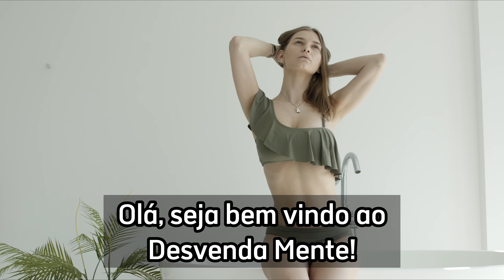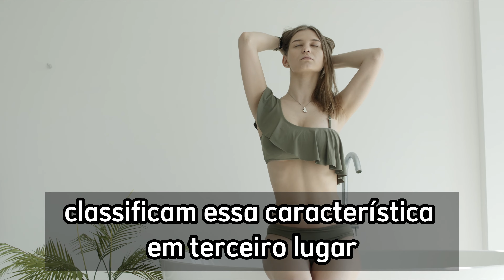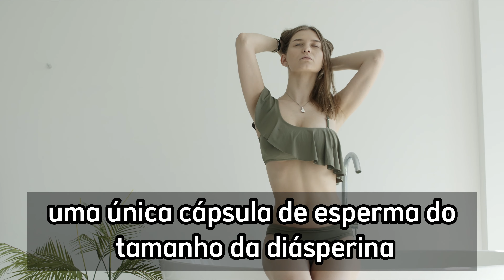Fatos Sobre as Mulheres | Psicologia do Comportamento Humano | Relacionamentos | - Desvenda Mente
🔥 Erva Africana que vai fazer você virar um monstro na cama 🔥

😈 Gatilhos Mentais que vão enlouquecer qualquer mulher em apenas 15 minutos 😈

O canal "Desvenda Mente" é dedicado principalmente à psicologia, fatos psicológicos, psicologia sobre homens e mulheres, frases geniais sobre psicologia e comportamento humano, curiosidades sobre psicologia e muito mais. Estamos sempre tentando explicar e ensinar a quem não sabem nada sobre  psicologia feminina, masculina e  comportamento humano. O objetivo deste canal é transmitir sabedoria sobre si mesmo para melhorar melhorarmos como pessoa, e é disso que trata a psicologia e o comportamento. Bem-vindo ao Canal Psicologia e Comportamento Humano.

ESTE CANAL É MERAMENTE EDUCATIVO!

Nosso objetivo aqui é inspirar as pessoas a mudarem de vida e se tornarem melhores, mais perfeitas e mais fortes. Obrigado por apoiar nosso canal!